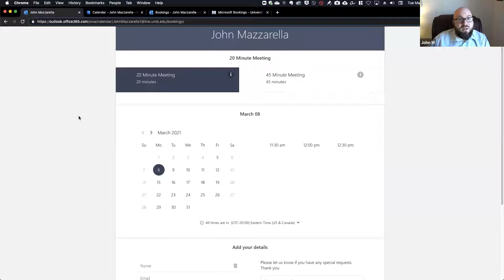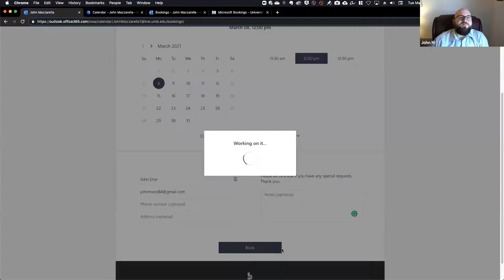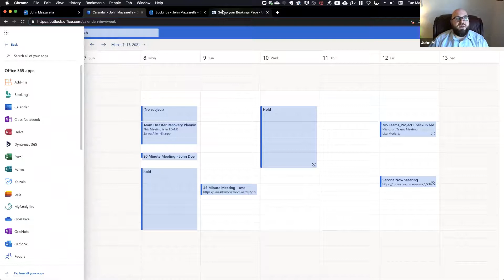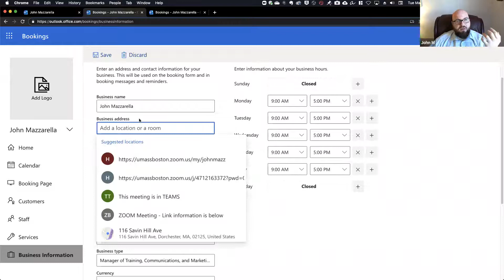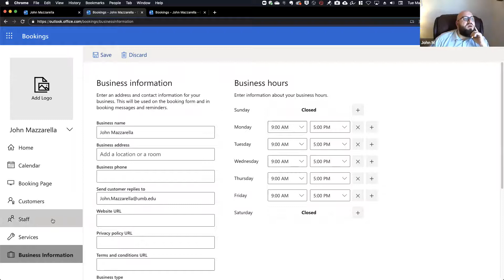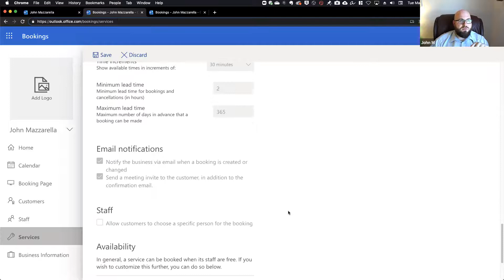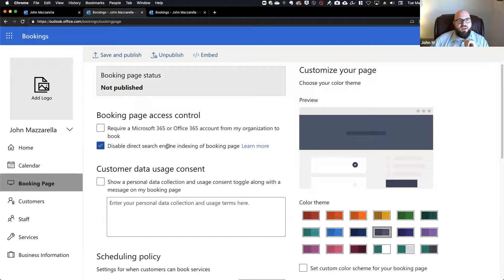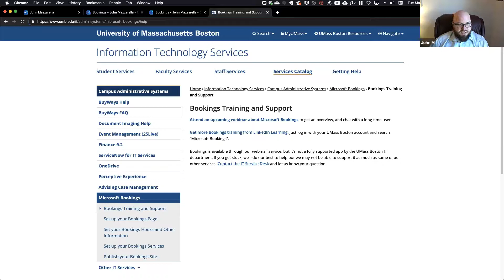Microsoft Bookings Webinar